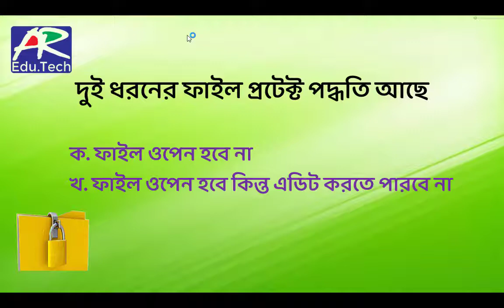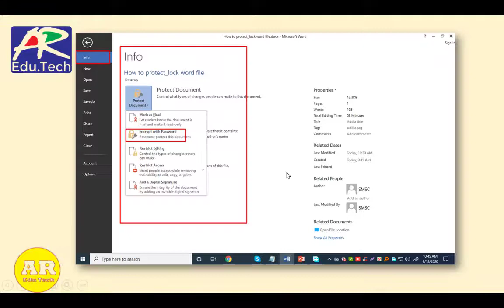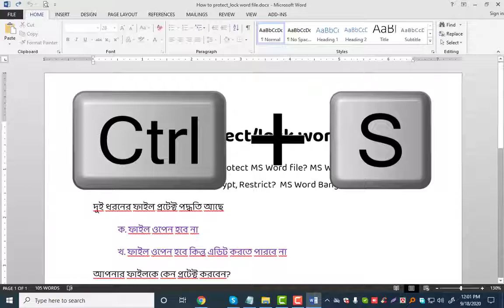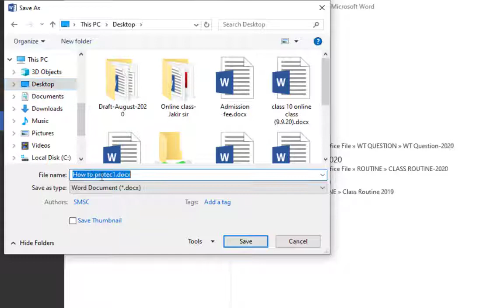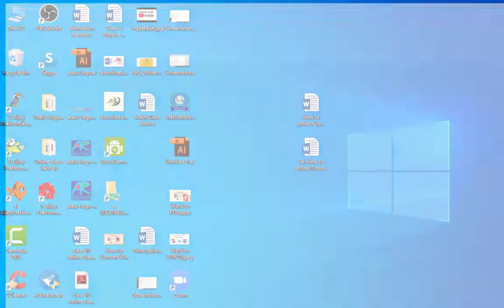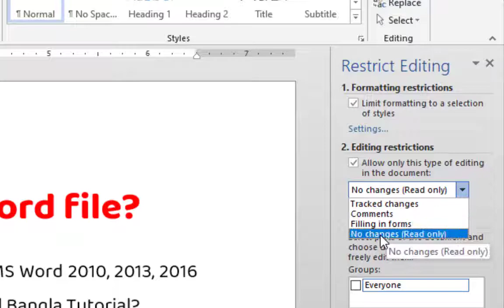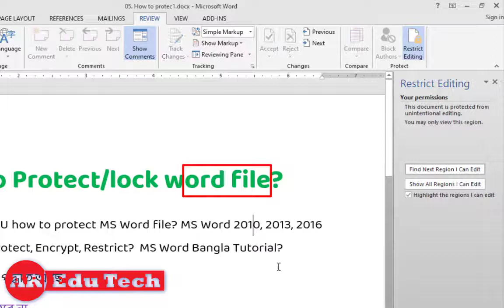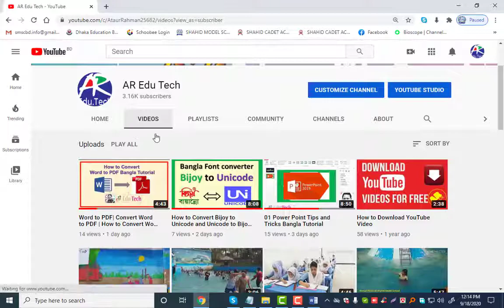How to Lock & Unlock ms word File | Lock & Protect ms word| Remove Password Protection in Word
In this tutorial, learn how to keep your Word document safe by password protecting your document.
How to Lock and Unlock Microsoft word documents
How To Remove Password Protection in Word 2013
How To Lock & Protect Microsoft Word Documents

Skype : ataur112233
Face Book Pages :